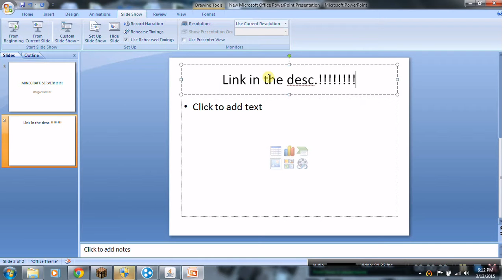SERVER!! (HAMATCHI) JOIN TODAY!!!!